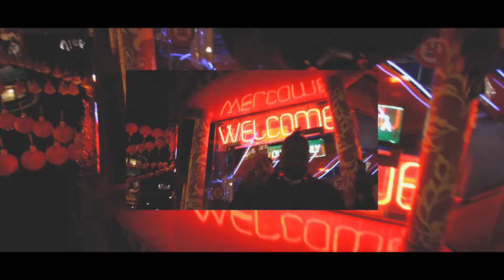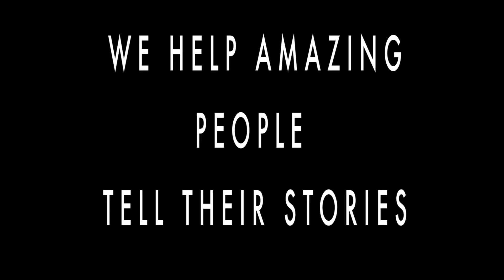FWD 360 - We Help Amazing People Tell Their Stories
We Help Amazing People Tell Their Stories...Let Us Tell Yours